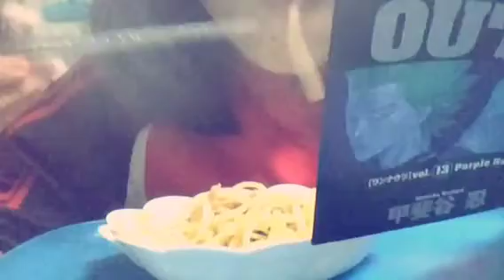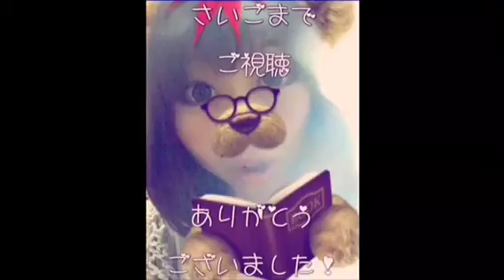【頂き物】【青の洞窟】ニートはパスタを上手く食べれない( ´•௰•`)【おまけ付き】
咀嚼音。

青の洞窟 ボンゴレビアンコ
パッケージみたいに綺麗に盛り付けれん( ´•௰•`)